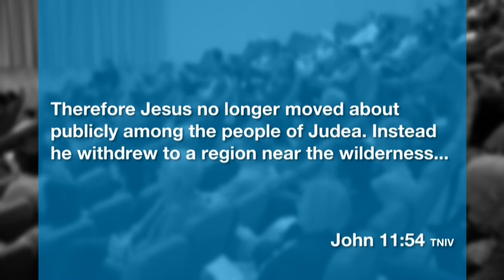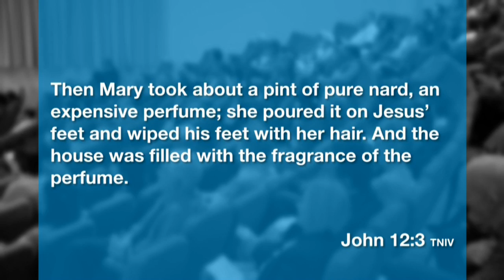Praise, Prayer & Preaching: Theres more than one way to serve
In this sermon the Rev Keith Garner discusses how most people, today, prefer to talk about empowerment, rather than service. Part of the difficulty lies with the darker side of servanthood, forced service through slavery. Jesus, however, models and teaches a different type of servanthood - putting others before yourself.

Jesus lived and breathed to serve, we see this as we approach Easter, when Jesus washes the feet of his disciples.

The disciples didn't full understand the significance at the time but, like them, we are all called to serve in His name.